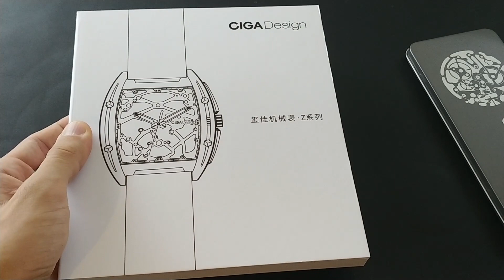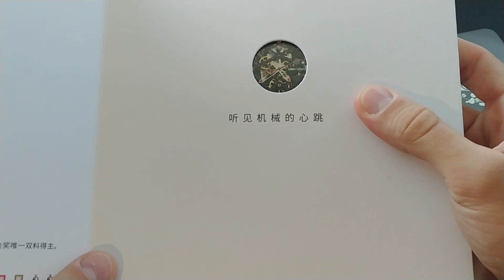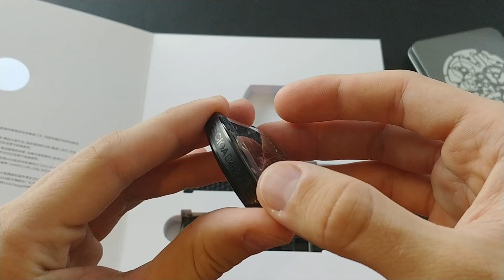Ciga Design Z Series | Black DLC Carbon | Richard Mille des kleinen Mannes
In diesem Video stelle ich eine erschwingliche Alternative im Richard Mille Design vor. Die Ciga Design Z Series in der Black DLC Version.
** Ciga Design Z Series Black DLC
** Ciga Design Z Series Edelstahl